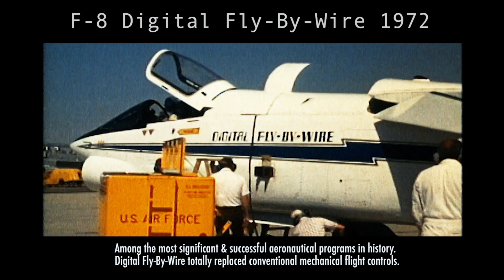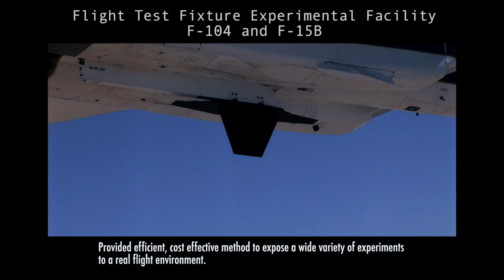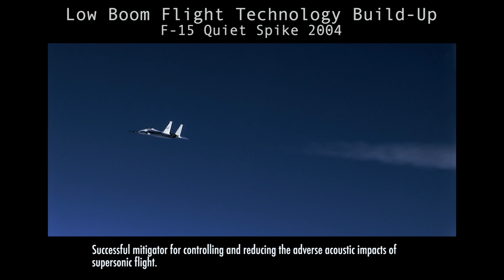“X-Planes: Discovery Through Flight” Video - Derivative Experimental & Research Aircraft (Testbeds)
F-8 SCW (Supercritical Wing), F-8 DFBW (Digital Fly By Wire), AD-1, F-111 MAW (Mission Adaptive Wing), F-18 HARV (High Alpha Research Vehicle), Flight Test Fixture F-104 & F-15, F-15 ACTIVE,

Low Boom Flight Technology Build Up F-16XL – F-5E SSBE (Shaped Sonic Boom Experiment) – F-15 Quiet Spike

AIAA Flight Test Technical Committee

AIAA AVIATION 2017 Denver, Colorado

Forum 360: “X-Planes: Discovery Through Flight”

Moderator: Starr Gin, Chair Flight Test Technical Committee

AIAA AVIATION 2017

Denver, Colorado

Forum 360
X-Planes: Discovery Through Flight

How can early exposure to flight accelerate the practical use of technology? Panelists with in-depth knowledge of past X-Plane and one-of-a-kind Flight Research Programs share lessons learned from past flight test campaigns, and experiences on what was discovered through flight that wasn’t predicted by ground test.

Moderator:

Starr Ginn, Deputy Aeronautics Research

Director, NASA Armstrong Flight Research Center

AIAA Flight Test Technical Committee Chair

Panelists:

Edward L. Burnett,

Senior Fellow, Modeling, Simulation, and Controls, Lockheed Martin Corporation

Robert E. Curry,

Chief Scientist (Ret.), NASA Armstrong Flight Research Center

Bill Gray,

Chief Pilot, U.S. Air Force Test Pilot School

Nils Larson,

Chief, Flight Crew Branch, NASA Armstrong Flight Research Center

Art Tomassetti,

Director, F-35B U.S. Marine Corps Program Manager, Lockheed Martin Corporation

Daniel G. Murri,

NASA Technical Fellow for Flight Mechanics, NASA Langley Research Center

Dana Purifoy,

Director of Flight Operation, NASA Armstrong Flight Research Center